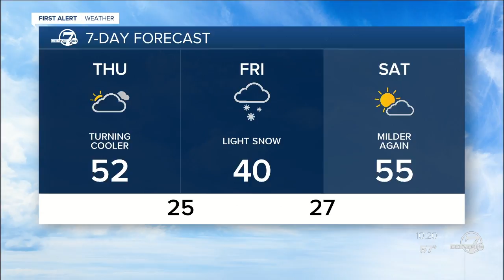Cooler temperatures return Thursday in Denver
Thursday will turn a little cooler with a chance for rain and snow showers, especially in the central and southwest mountains. In Denver and across eastern Colorado, expect increasing clouds on Thursday along with highs in the low 50s.